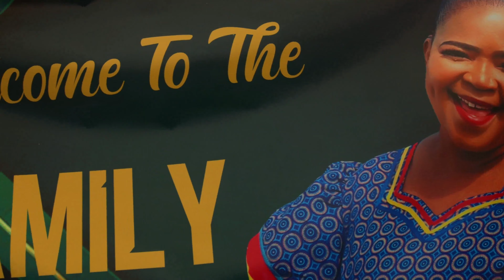Jooma wedding celebration (we do not own rights to any of the music played)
Jooma wedding celebration